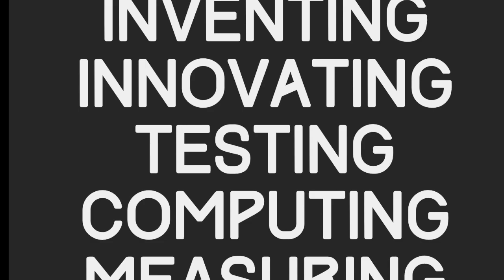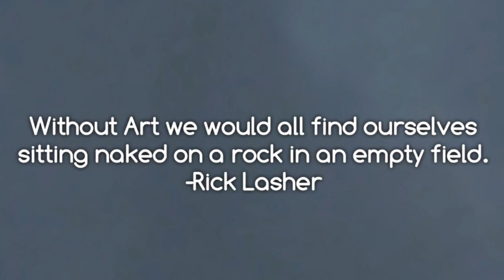The ART OF S.T.E.A.M.- BLC2018 - Valerie Snyder-Grollman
Video by Valerie Snyder-Grollman